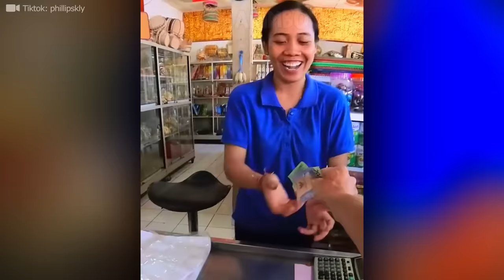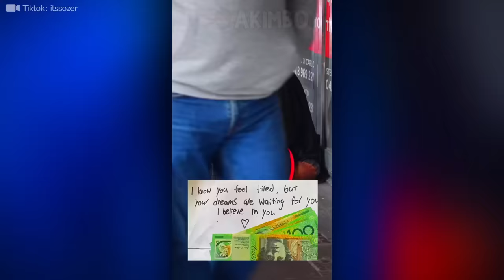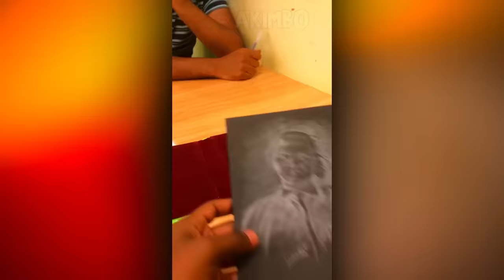Random Acts of Kindness That Will Make You Cry !